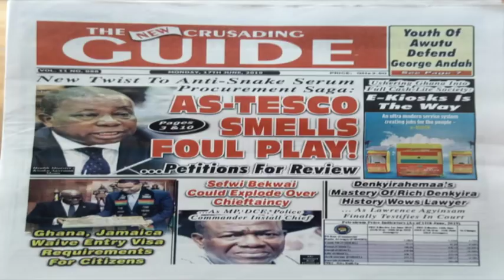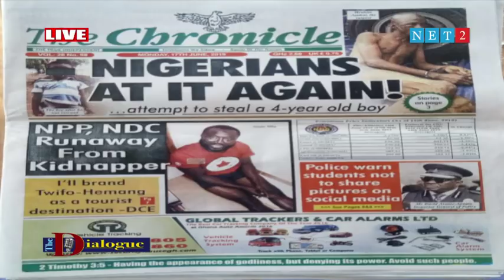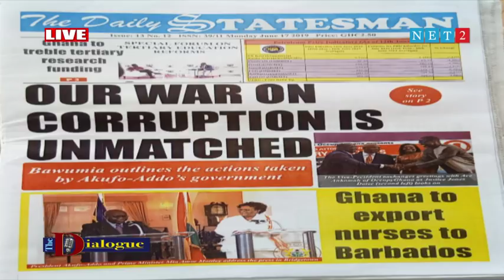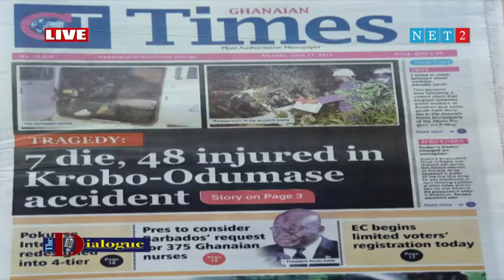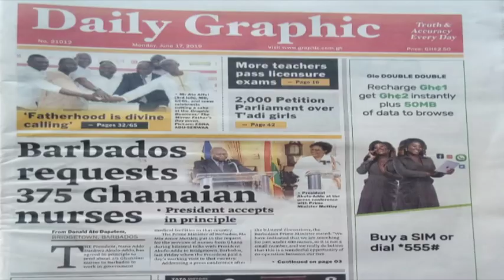THE DIALOGUE WITH NANA YAW PREKO (DEPUTY DIRECTOR OF COMMUNICATION, NPP)